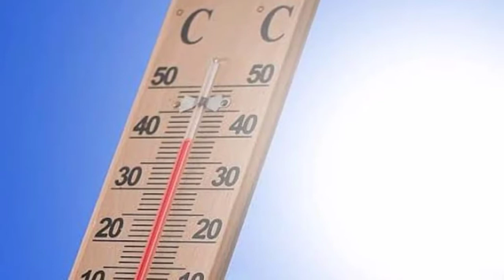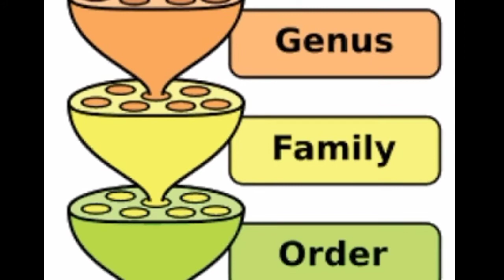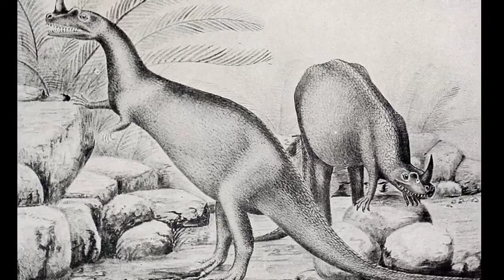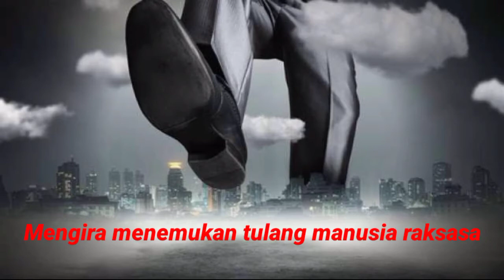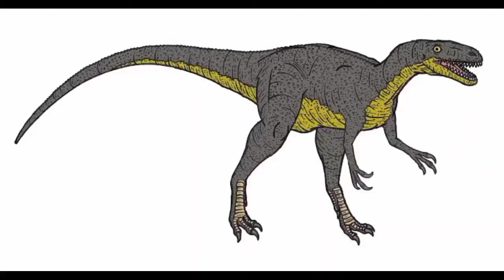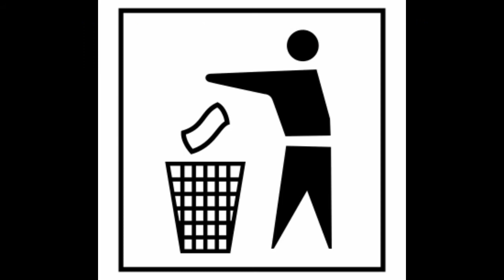APA ITU DINOSAURUS? (Bagian 2)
Video “Apa itu Dinosaurus?” (bagian 2) ini memberikan gambaran lebih lanjut mengenai dinosaurus, ciri-ciri dinosaurus, jenis-jenis dinosaurus dan sejarah penemuan awal dinosaurus.

Juga video “Apa itu Dinosaurus?” (bagian 2) ini turut menunjukkan penggolongan dinosaurus, nama pertama untuk hewan raksasa ini dan rekonstruksi pertama serta darimana nama dinosaurus.

Ikuti video ini sepenuhnya ya karena di video ini, DinosaurusReview  juga mulai memberikan tips bagaimana melestarikan bumi, yang meskipun mungkin sudah biasa kita dengar tapi sebenarnya  merupakan langkah yang sangat penting.

Banyak hal yang belum kita ketahui dari planet kita tercinta ini. Kita berharap saat kita mempelajari dinosaurus kita turut mempelajari kisah bumi kita ini, mempelajari fungsi ekosistem bumi kita dan menghargai keragaman ciptaan Tuhan.

Mari bergabung dalam semangat melestarikan bumi kita ini melalui channel DinosaurusReview.

Silakan share / bagikan video ini ke teman-teman yang lain yaa.

Klik Like /suka di video ini jika informasi di video ini membawa manfaat bagi teman-teman semuanya.

Lagu background:
Apollo – Patrick Patrikios
You Are The Only - TrackTribe

This video use “free to use” pictures provided by Google